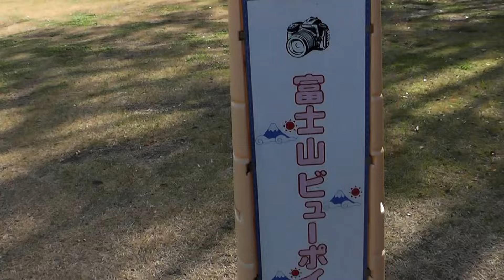Yamanashi Prectural Museum of Art ・ミレーの美術館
芸術の森公園～の　雪を抱いた　【富士山】と　紅葉　の　ミスマッチ　　富士山ビューポイント　からです。